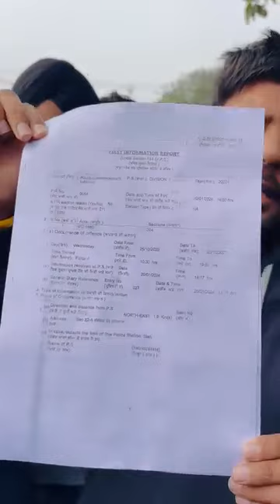ਕਿਸ ਕੇਸ ਚ ਭਾਣਾ ਸਿੱਧੂ ਹੋਇਆ ਗਿਰਫ਼ਤਾਰ ਦੇਖੋ ਵੀਡਿਉ